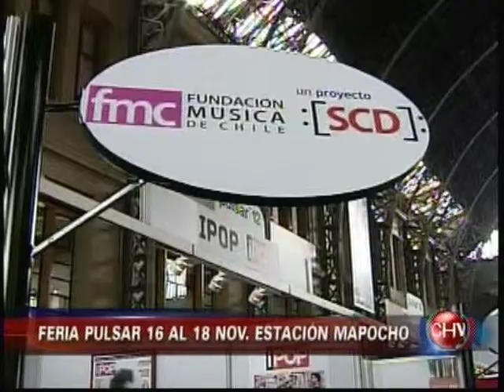GRAMMY LATINO 2012 JESSE Y JOY LOS TRIUNFADORES EN LAS VEGAS CHVNOTICIAS16 11 2012